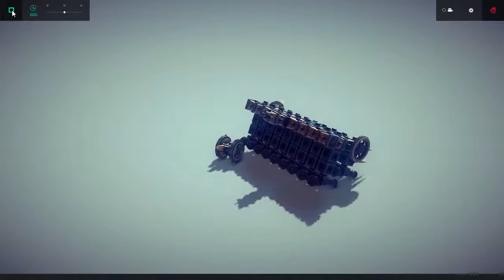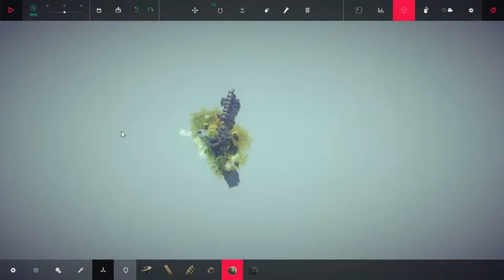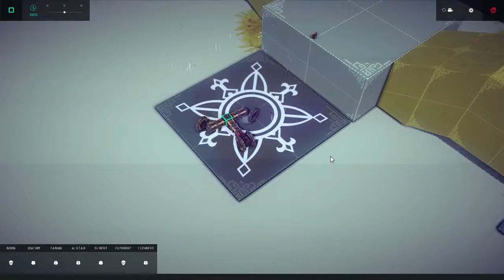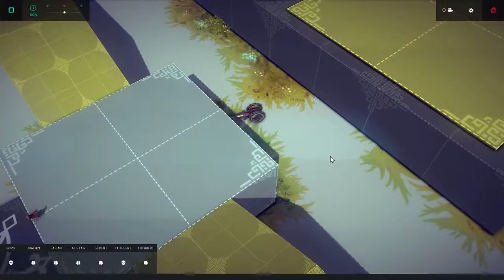Sideways Plays: NEW ZONES #3